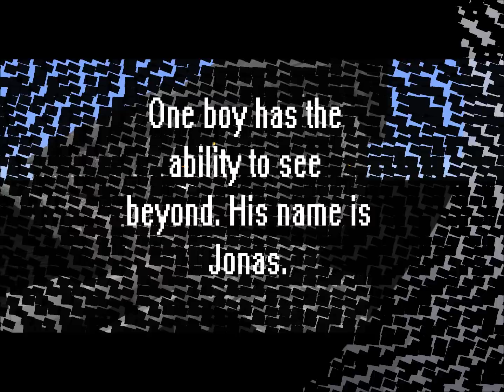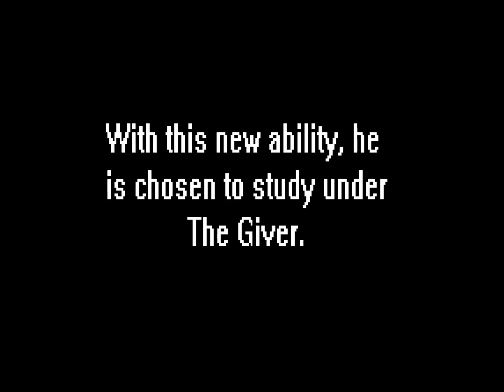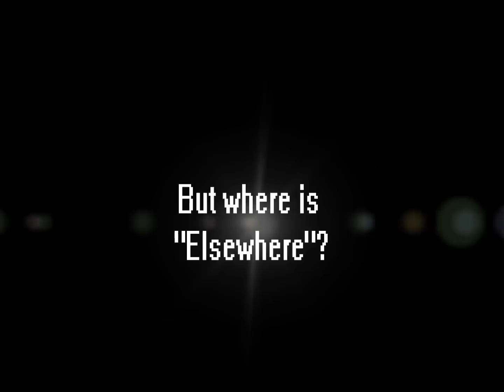The Giver Minecraft Trailer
A trailer made for a project in my english class :D